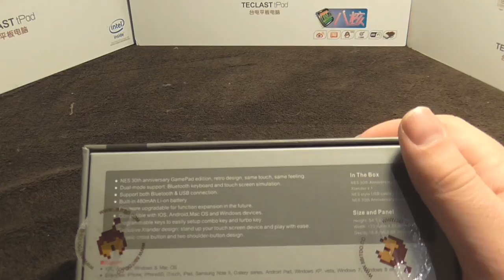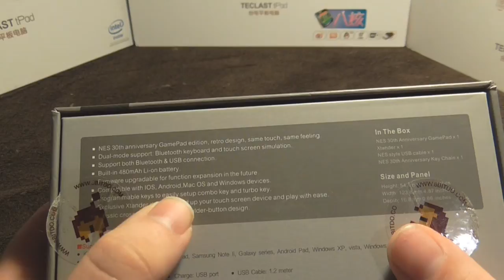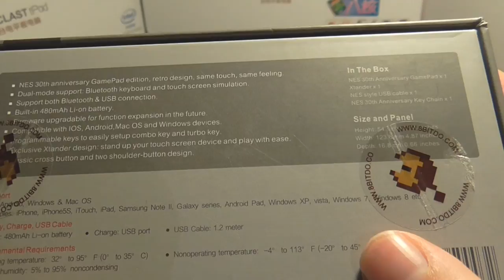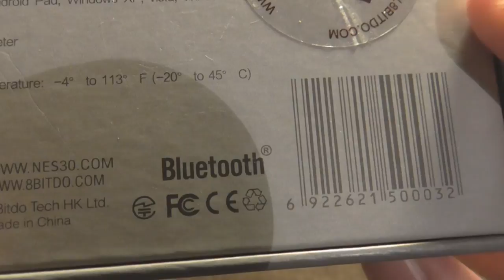Unboxing : NES30 de chez 8bitdo - Belchine.net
Unboxing de la manette Nes produite par 8bitdo pour le 30 ème anniversaire. Merci à Belchine pour le prêt